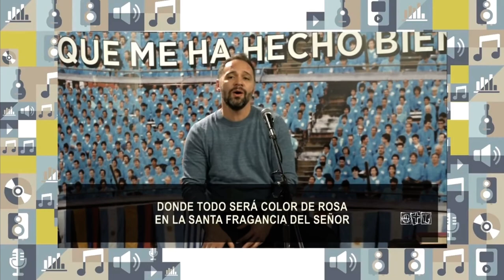Cuan Gloriosa Será La Mañana - Cantaré Al Señor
Cantaré al Señor es un programa de música, conducido por Juan Pablo Bongarrá.
 Que se transmite los miércoles a las 20hs(ARG). PorCanal Luz.
En vivo por DirecTV CANAL 354 y
Cablevisión Flow 427.

sociales!
Facebook: La Puerta Abierta TV